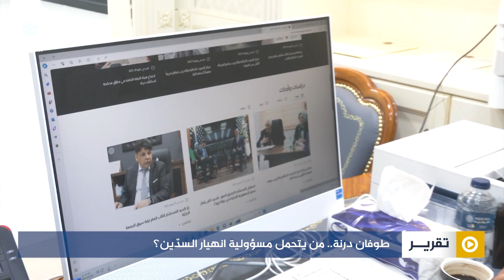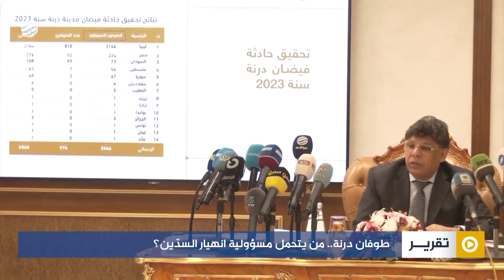طوفان درنة.. من يتحمل مسؤولية انهيار السدّين؟